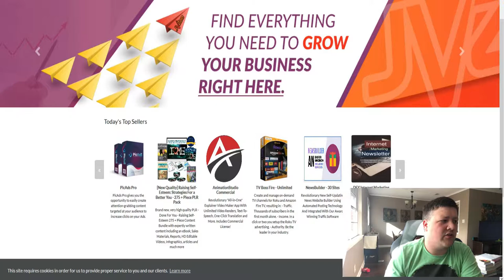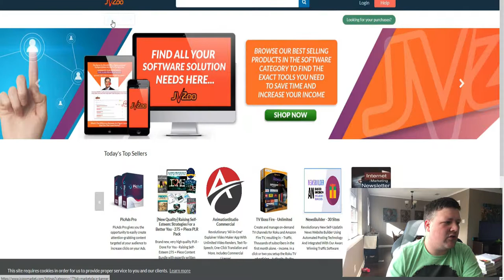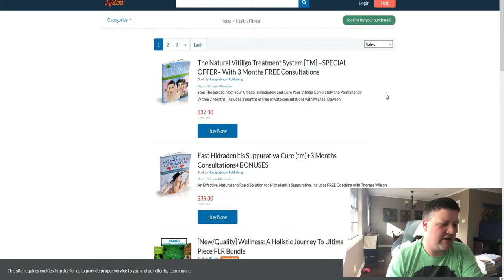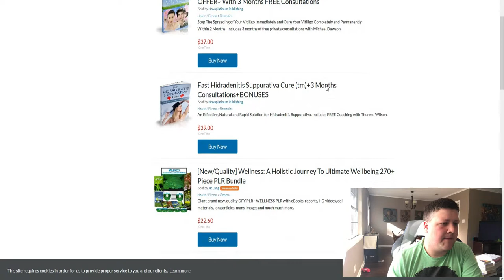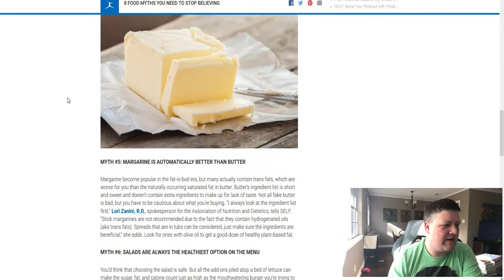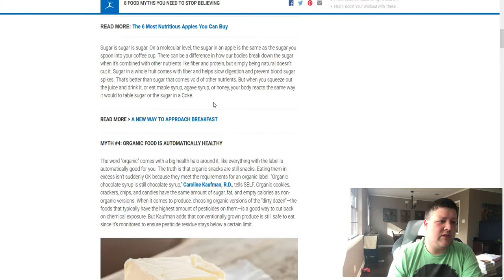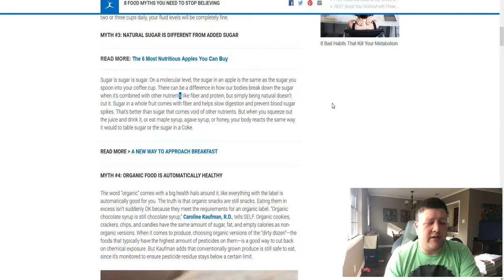MAKE $500 A DAY ONLINE - (How to use JVZoo)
There are many different websites to make money online and in this video I share how to use one of the most popular affiliate marketing marketplaces to find products to sell online.

Phillip Whatley - Life without Boundaries

Thanks again for watching "MAKE $500 A DAY ONLINE - (How to use JVZoo)". I hope this video help you get closer to that life without boundaries sop you can achieve financial freedom.